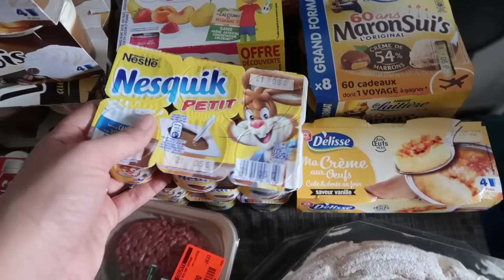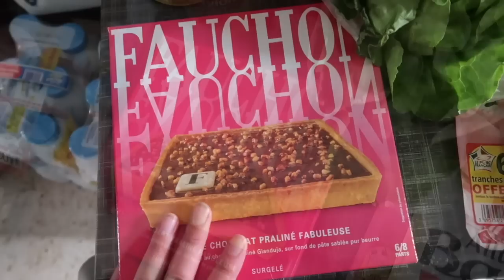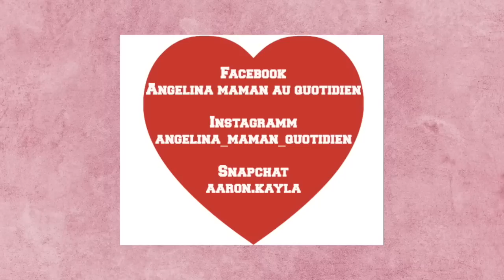[ RETOUR DE COURSES ] ▶ HAUL PROMO LECLERC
Aujourd'hui je vous partage un retour de courses.